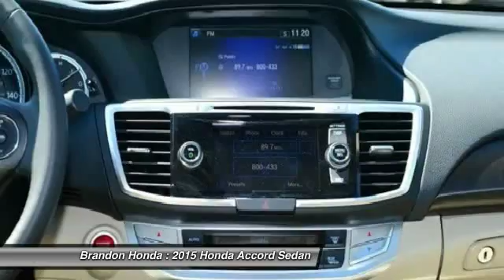2015 Honda Accord Sedan Tampa FL A022990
2015 Honda Accord Sedan EX-L

Brandon Honda
9209 East Adamo

Brandon Honda was named Dealer Raters 2013 and 2014 Florida Dealer of the Year (based on AHM's New Honda annual report year end 2013) and have an A+ rating at BBB. Honda quality and impeccable customer services have propelled our rocket growth. Our exclusive Brandon Honda Promise, $1,000 price protection, low interest rates, and the area's largest selection of new and pre-owned cars set us apart. CSA-certified technicians. Open 7 days/week. Your complete satisfaction is important to us!